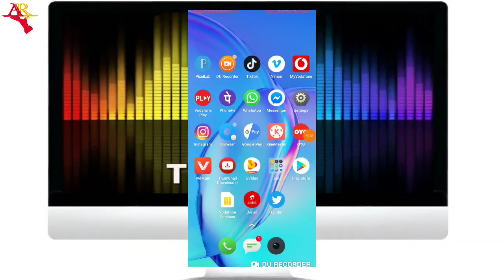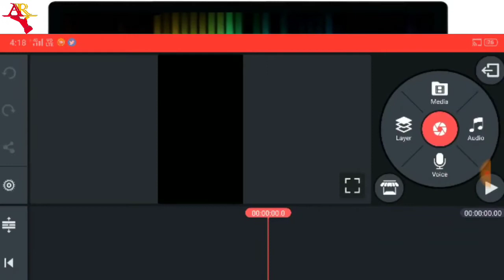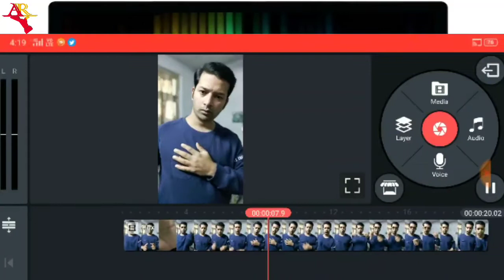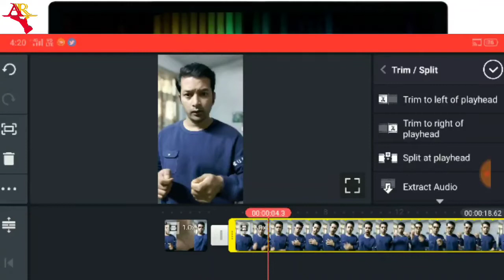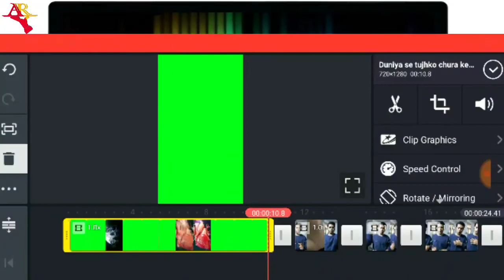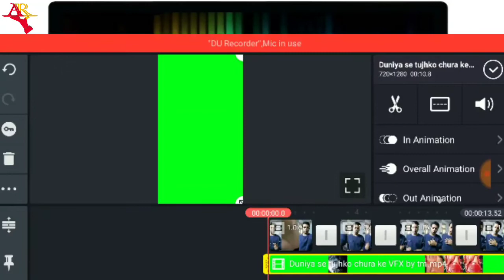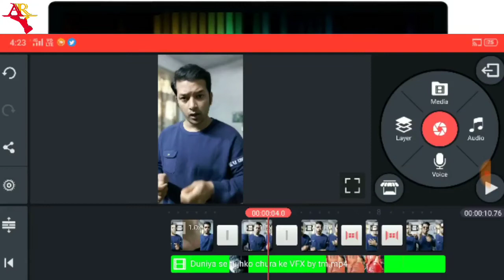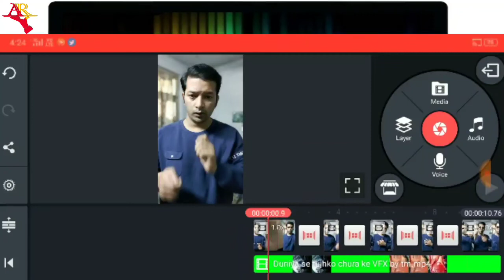duniya se tujhko chura ke VFX | tik tok viral Trend | Technical adhikari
Hi frnds

Aaj ki video m aapko bataunga ki kaise aap tik tok par viral duniya se tujhko chura ke VFX   effect video sirf do minutes m apne phone se bana sakte ho.

NOTE: ALL THE IMAGES/PICTURES SHOWN IN THE VIDEO BELONGS TO THE RESPECTED OWNERS AND NOT ME... I AM NOT THE OWNER OF ANY PICTURES SHOWED IN THE VIDEO background music credit-